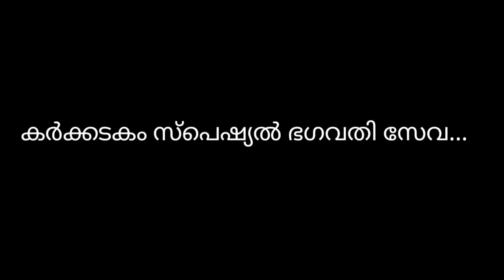#Vlog#41# കർക്കടകം സ്പെഷ്യൽ ഭഗവതി സേവ..🙏🙏# | VISHNU | rootsofwesee#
ROOTS OF WE SEE | COMMON VLOGS | | ARTS# CRAFTS# COOKING# BOOKSREVIEWS# CHALLENGES# TRAVEL# TECHNOLOGY# EXPERIMENTS# etc# etc#